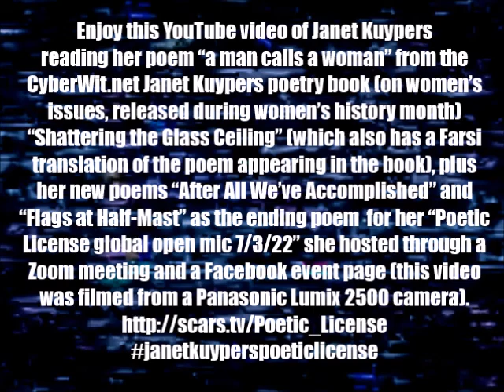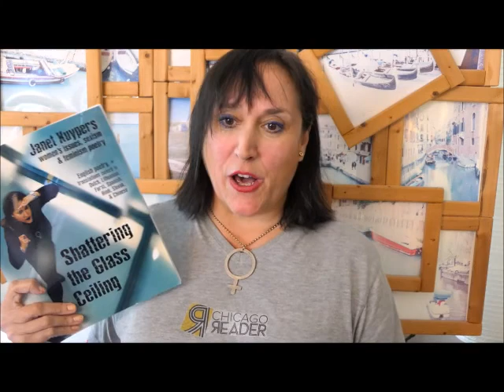Janet Kuypers' "StGC" book poem & post-Roe v Wade poems 2 end her 7/3/22 "Poetic License" (PL 2500).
In the final round of poetry readings, enjoy this YouTube video of Janet Kuypers reading her poem "a man calls a woman" from the CyberWit.net Janet Kuypers poetry book (on women's issues, released during women's history month) "Shattering the Glass Ceiling", plus her new poems "After All We've Accomplished" and "Flags at Half-Mast" as the ending poems to close her "Poetic License virtual open mic 7/3/22" she hosted through a Zoom meeting and a Facebook event page on July 3, 2022 (3 Jul 2022, or 7/3/22, or 20220703) from 3:30-5:30, as she has done since Coronavirus/COVID 19 quarantine times for her monthly Austin "Poetic License" open mic on the first Sunday of every month.